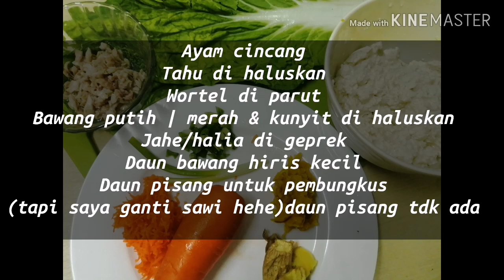Resep masakan anak umur 1 tahun | Resep Mpasi sehat dan bergizi